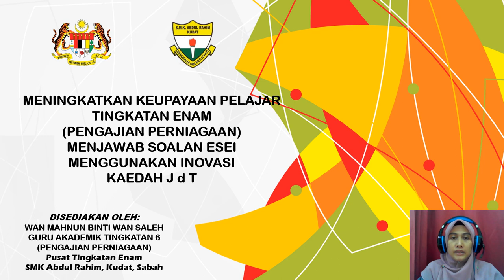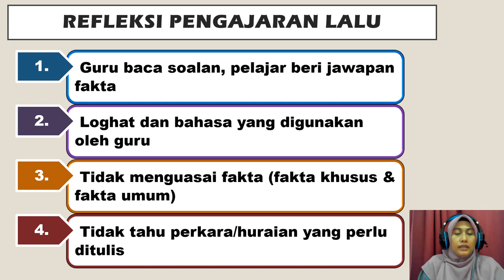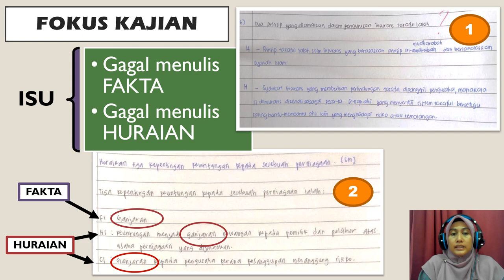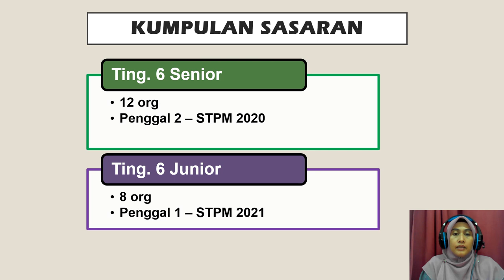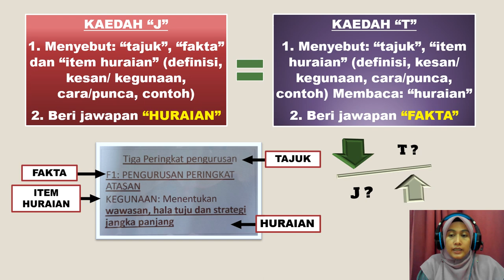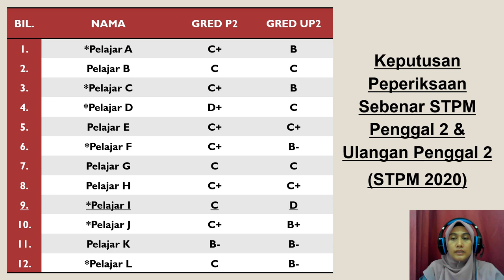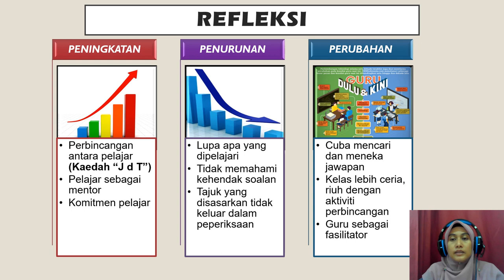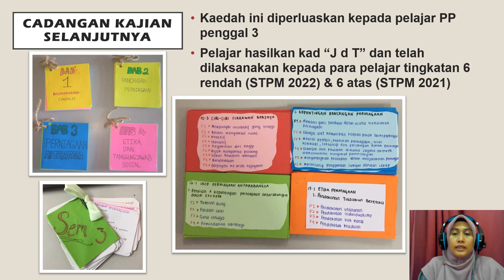S4S2 P4 WAN MAHNUN SABAH